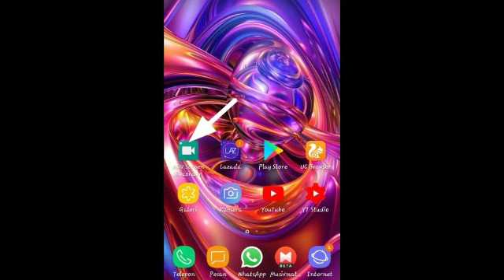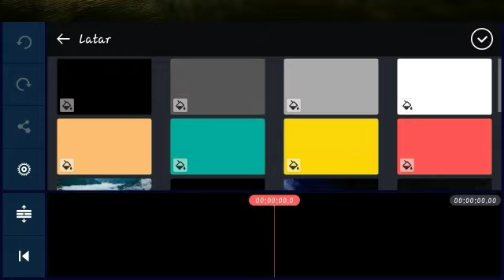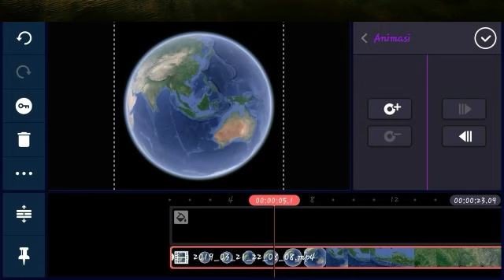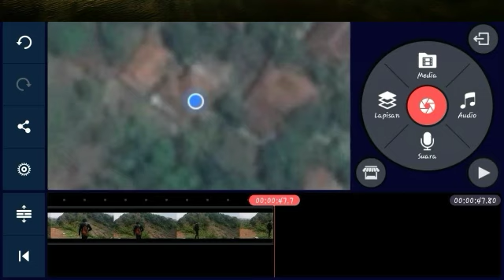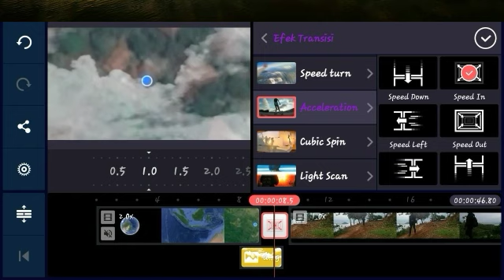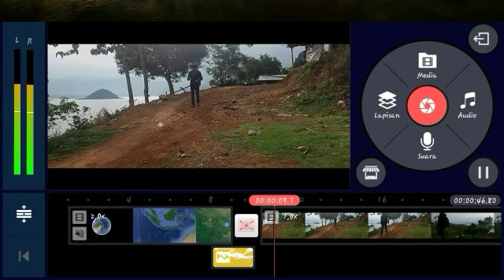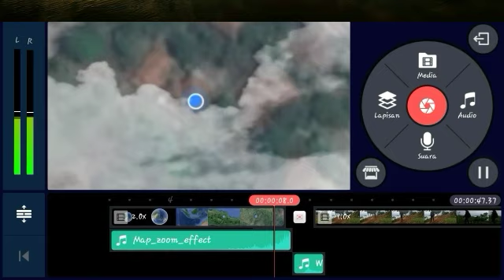Cara membuat video maps zoom effect || fake drone || tutorial KINEMASTER maps zoom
Kali ini saya akan bagikan tutorial yaitu maps zoom effek atau di sebut juga dronen efek,
Hanya menggunakan aplikasi perekam layarnya atau screen recorder  dan  KINEMASTER tentunya ,utk scren recordernya  saran sy pakai yg ini .
Dan cara nya cukup mudah tinggal ikuti saja tutorialnya sampai selesai tanpa di skip videonya supaya informasi nya tidak tertinggal dan semoga mudah di fahami.